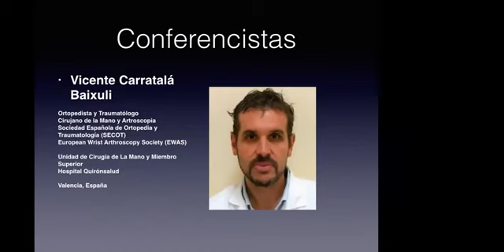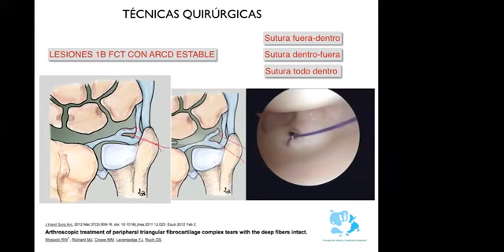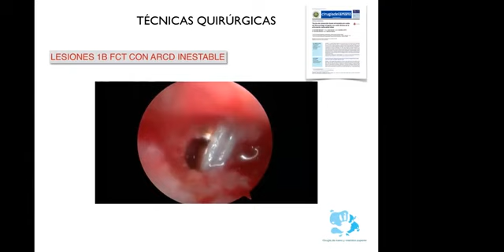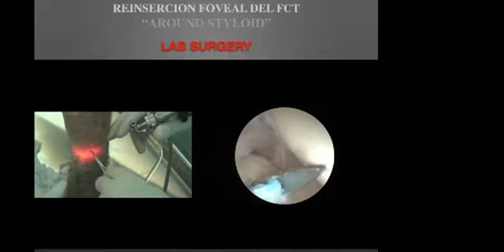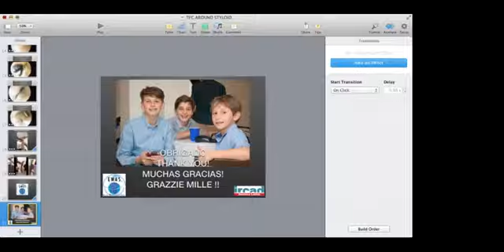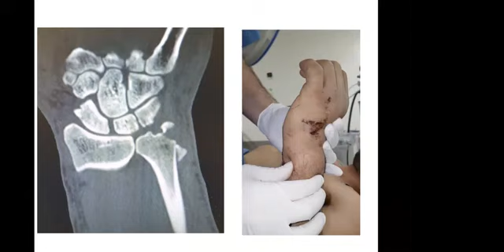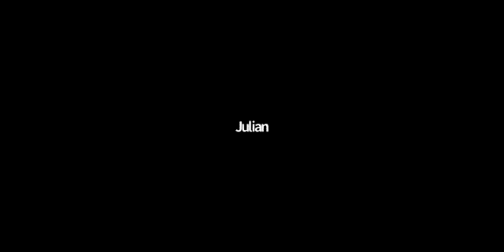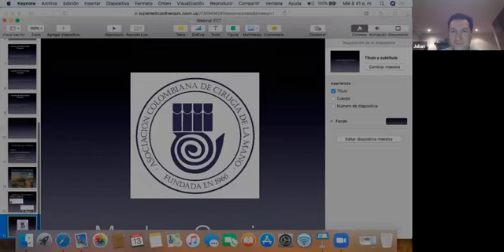Webinar: Manejo artroscópico de lesiones del fibrocartilago triangular